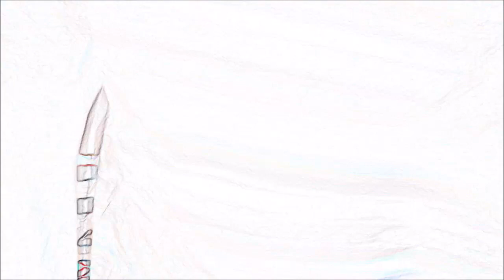GAY INTIMACY II. GAY INTIMNOSTI II. S DÍVKOU ( 16) V POSTELI.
Muj instagram : finocchio221